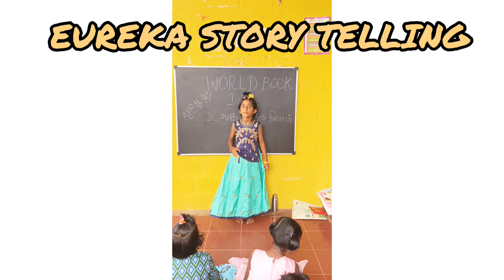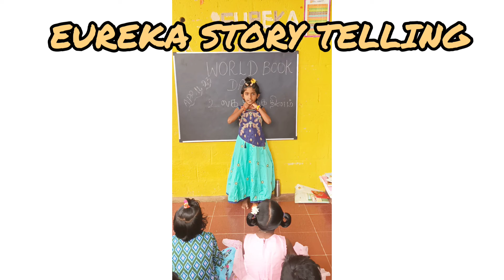Story telling by using Eureka library#eureka